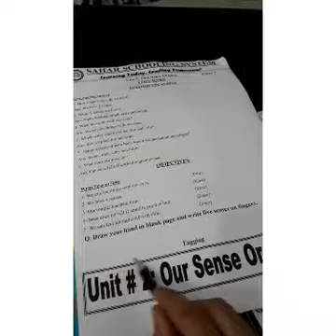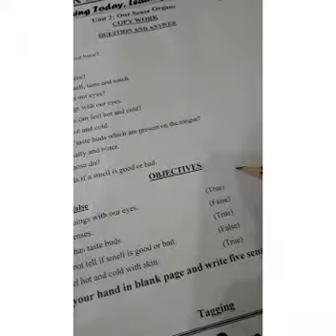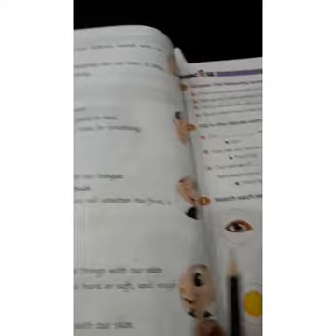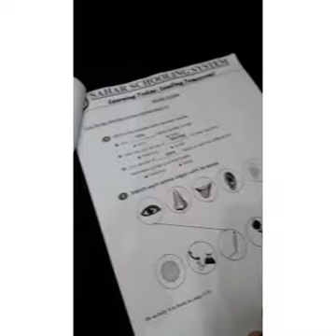CLASS I SCIENCE UNIT 2 OUR SENSE ORGANS (PART 2) COPY WORK